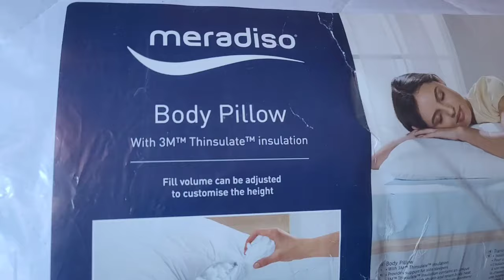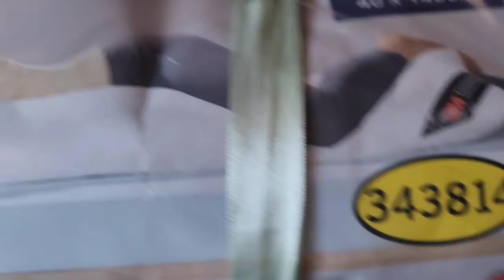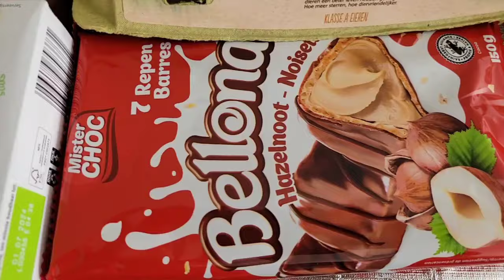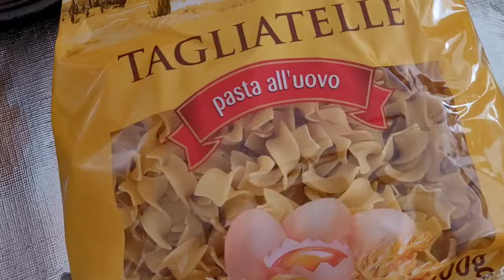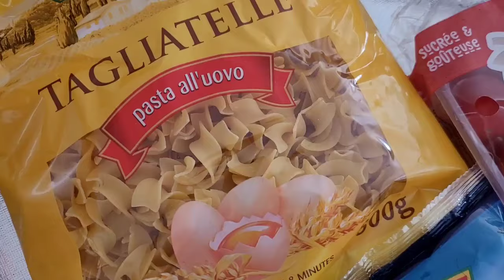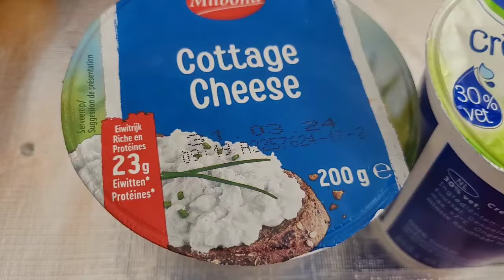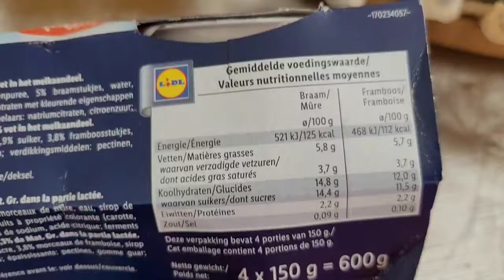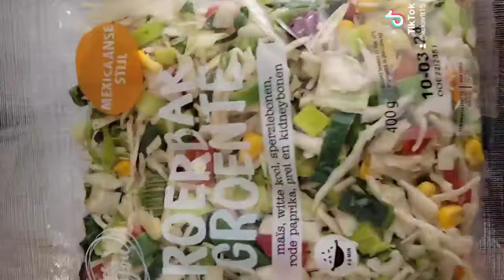Покупки из LIDL Большая закупка продуктов